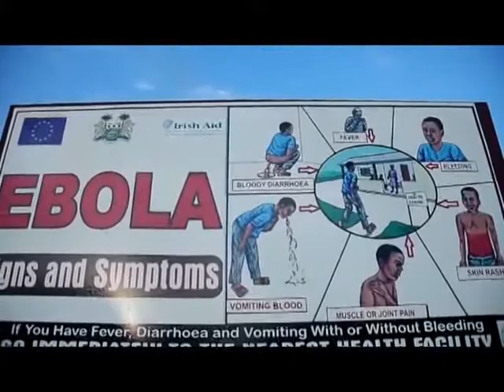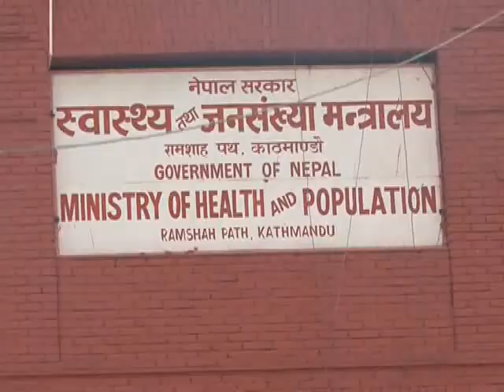६ बर्ष अघि इबोला भाईरसले मानव समुदायलाई दिएको थियो चुनौती/ Ebola Virus.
An experimental treatment for the deadly Ebola virus proved effective in about half of monkeys with disease symptoms, findings that show promise for the development of therapies for humans, according to researchers.

The death rate for people infected with the Ebola virus is as high as 90 percent, and the virus has caused numerous deaths in Africa over the past several years. In addition to being a health concern, the virus is also considered a potential bioterrorism threat.